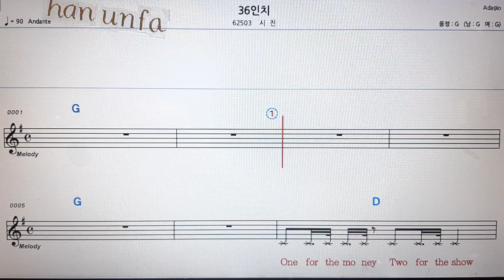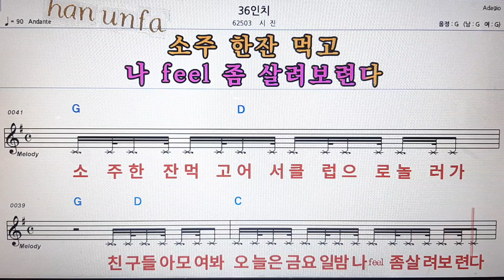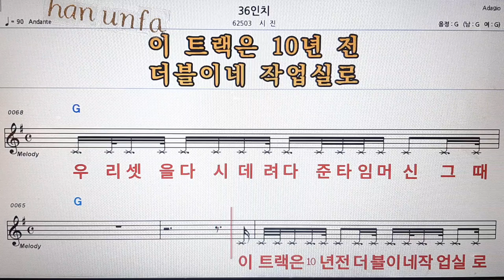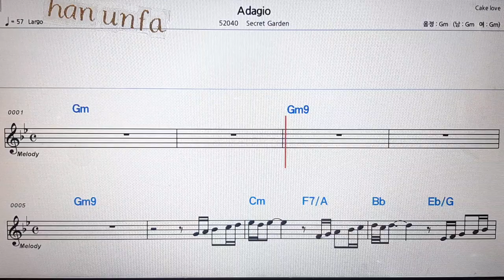36 인치/시진💋노래방 반주*기타 코드 악보*가라오케💖Karaoke*Sheet Music*Chord*MR